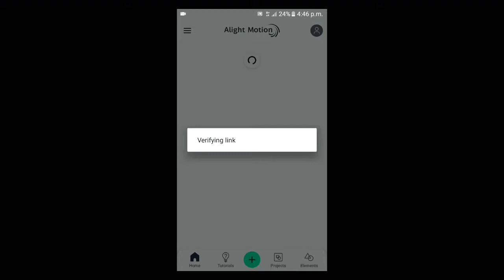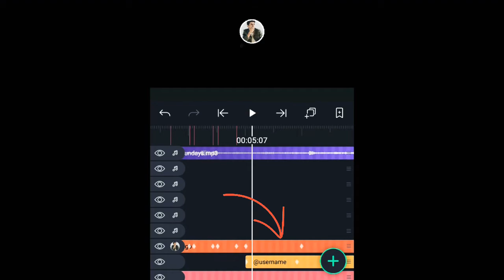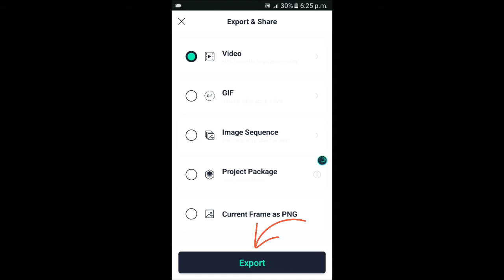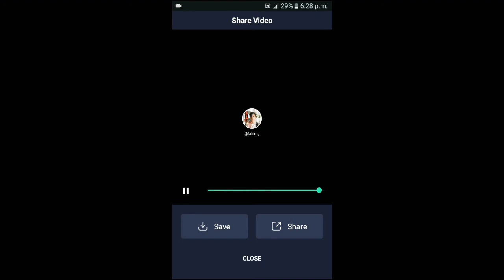How To Make Intro For Youtube | Create Free Intro | Alight Motion Intro Template | IPhone & Android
■ REQUIRED APP :
● ALIGHT MOTION